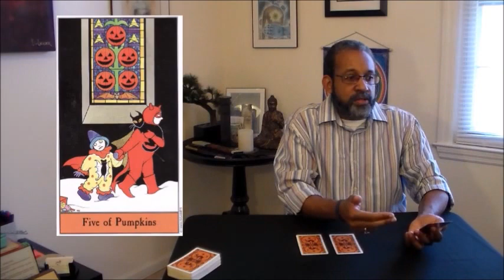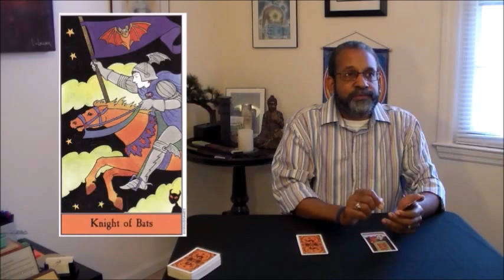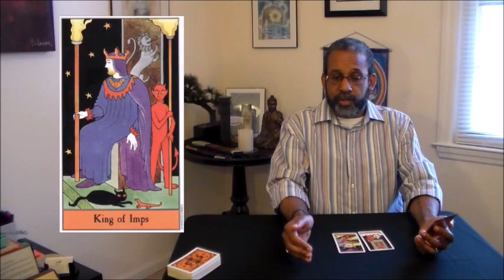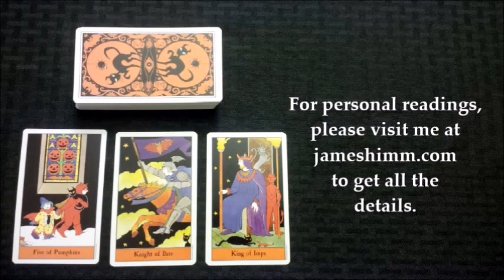Oracle Outlook: Tarot Reading for October 31-November 6, 2016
In this "Oracle Outlook" video, I'm doing a Tarot card reading for the week starting October 31, 2016.

The deck assisting me in the reading is the Halloween Tarot by Kipling West & Karin Lee; the deck is published by U. S. Games Systems, Inc.

For more information about me and my work, or to arrange for a personalized Tarot reading, please visit me